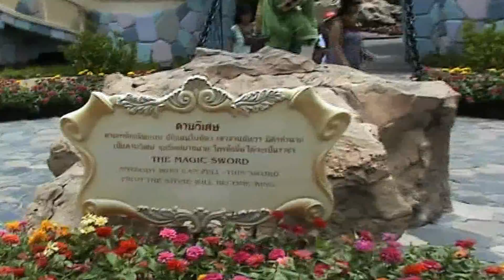DW Fairyland 1